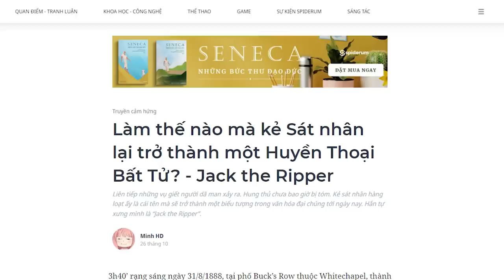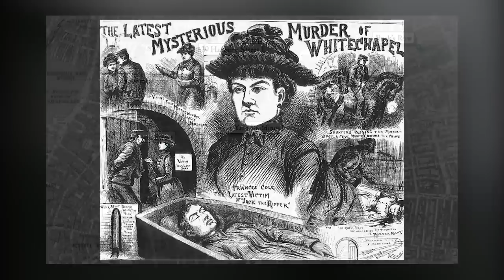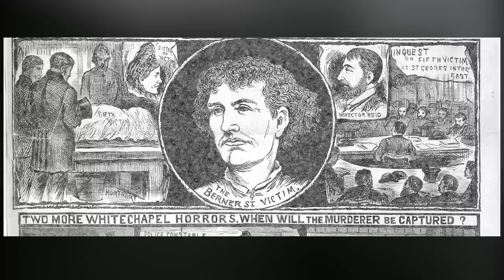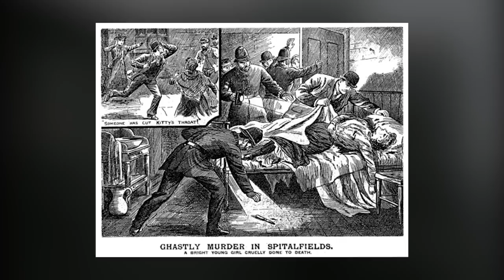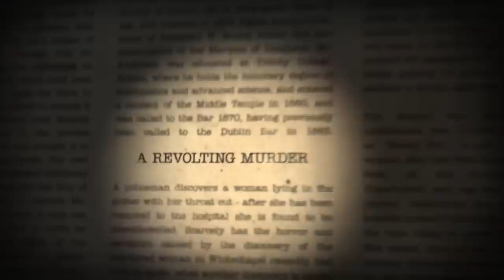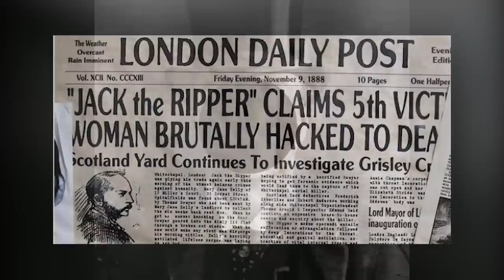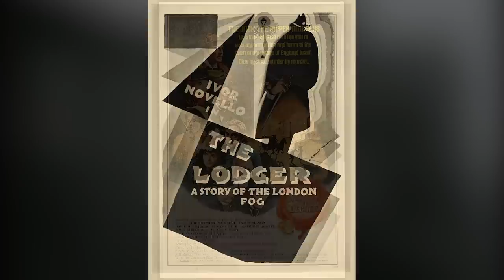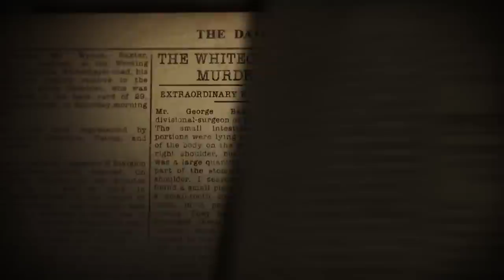Jack the Ripper - Bóng Ma Anh Quốc | Minh HD | QUAN ĐIỂM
Vụ án mạng dã man ngày 31/8/1888 trở thành một sự kiện gây chấn động tới toàn Anh Quốc. Nhưng kinh khủng hơn, là số lượng nạn nhân không dừng lại ở một. Trong suốt những năm từ 1888 tới 1891, liên tiếp những vụ giết người dã man như vậy xảy ra. Và hung thủ chưa bao giờ bị tóm. Kẻ sát nhân hàng loạt ấy là cái tên mà sẽ trở thành một biểu tượng trong văn hóa đại chúng tới ngày nay. Hắn tự xưng mình là “Jack the Ripper”.
Ghé Nhà sách Spiderum trên SHOPEE ngay thôi các bạn ơi:
Bài viết: Làm thế nào mà kẻ Sát nhân lại trở thành một Huyền Thoại Bất Tử? - Jack the Ripper